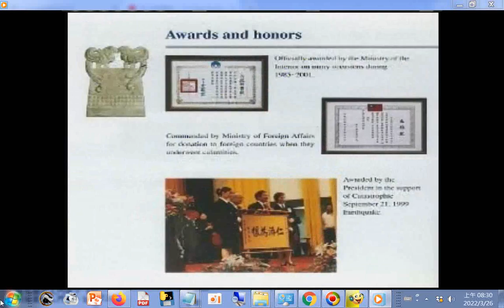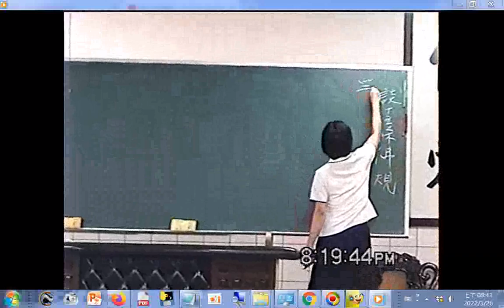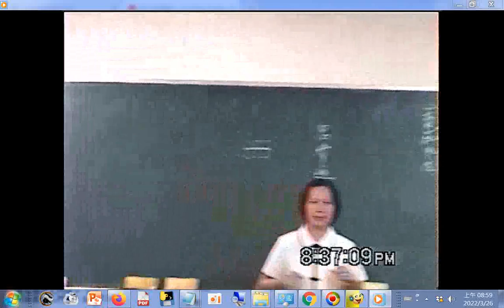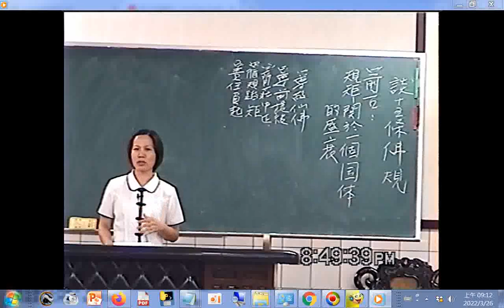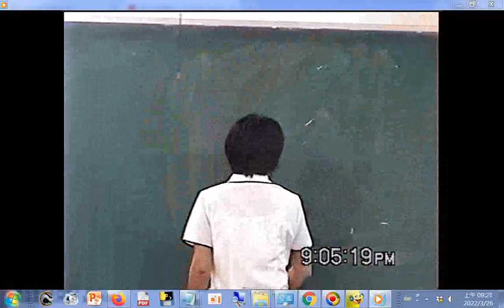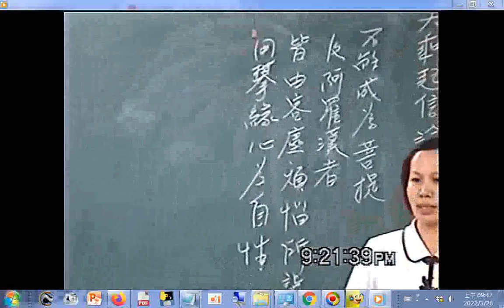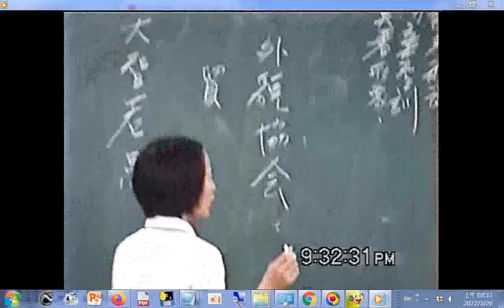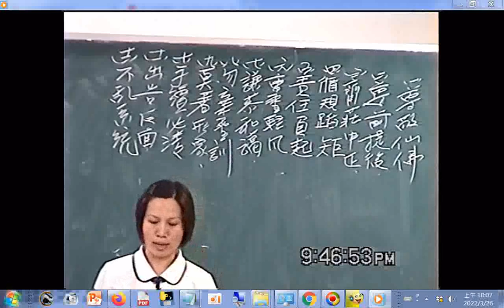綜合成全班黃講師講解十五條佛規，因DVD光碟片第五個檔案無法讀取只轉錄前十二條2006愛祥單位中心佛堂(附加15 Disciplines-Regulations十五條佛規中英對照pdf檔網址在說明區)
15 Disciplines-Regulations十五條佛規 中英對照
筆者附錄: 現今道劫並降，揚道於世化劫殃，有求孔孟聖道三寶心法就不枉費今生來世間。世間財世間用--生不帶來，死不帶去，或是給以後不相識的人用，但是得三寶心法卻能帶著走，在世能逢凶化吉、躲劫避難、改變命運，壽終能超生了死，離苦得樂，智者切莫入寶山而空手回。